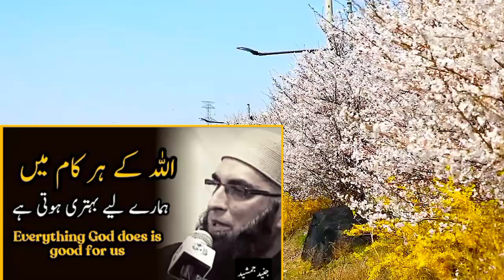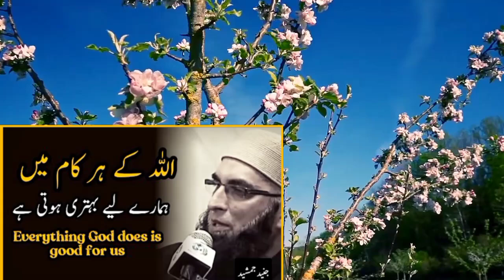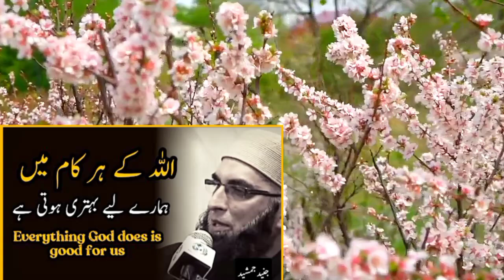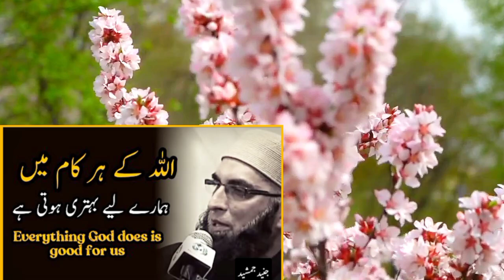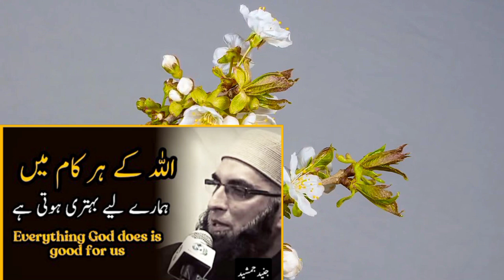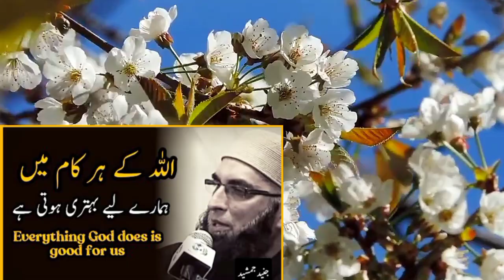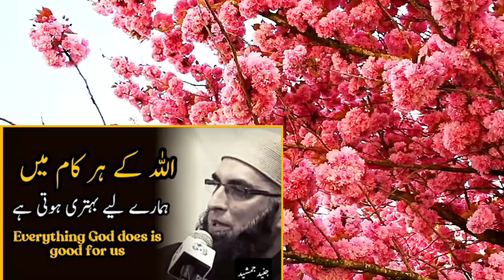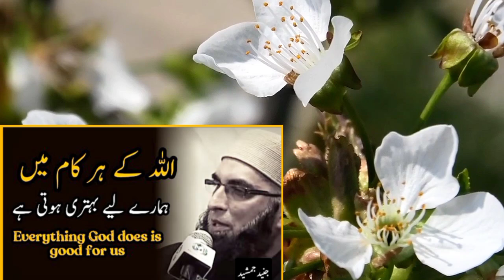ALLAH Ke Her Kam May Hamaray Lia Bahtri Hoti Hai